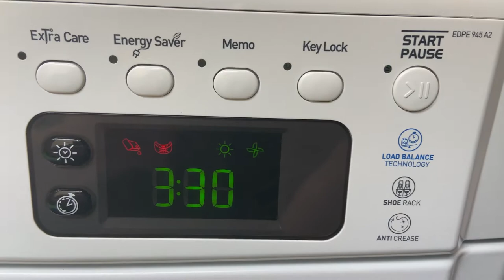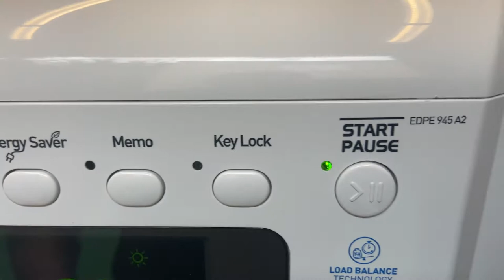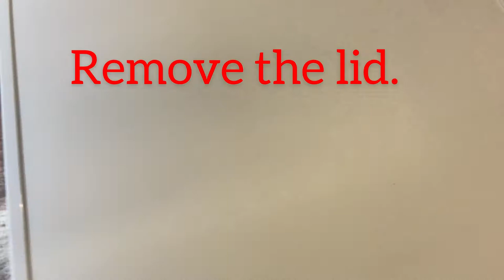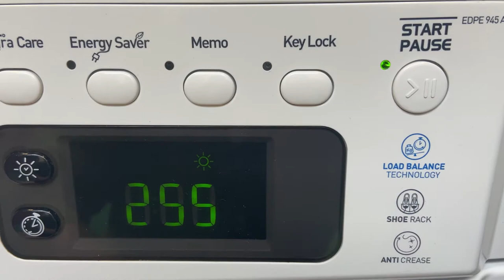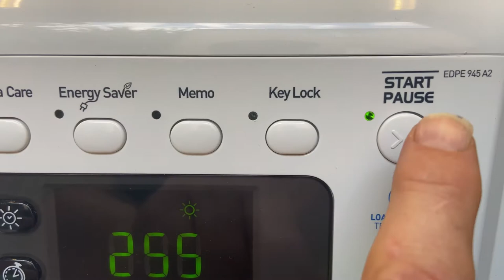🔊🔊🔊Noisy INDESIT heat pump condenser tumble dryer (EDPE 945 A2) water pump replacement 🔊🔊🔊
Hi Guys,
Today I will show you how did I diagnose a noisy tumble dryer and replace the guilty water pump.
I hope you could find useful this video and would you able to give a chance to yours.